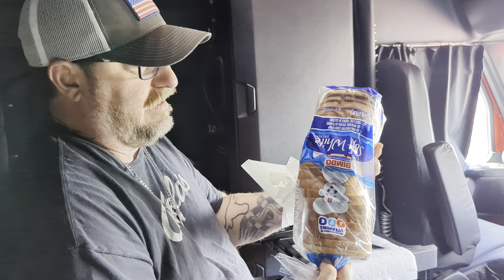Cooking in the truck #2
Cooking in the truck
Egg sandwich
Cooking
Breakfast
Love
Trucking
Dog
Skillet
Sandwich
Truck